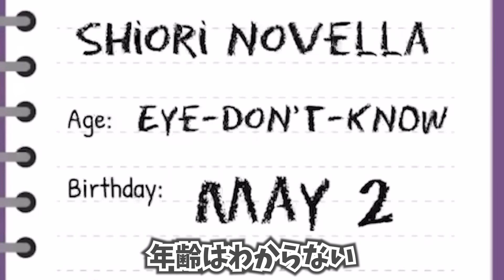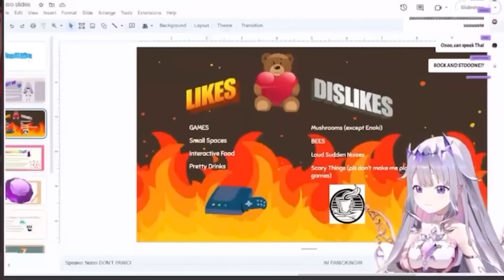A-chan and Bae React to EN 3rd Gen Debut【Part1】【Hololive】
0:00 Shiori Novella
3:47 Koseki Bijou

【Hololive/Vtuber/Streamer】
A-chan

当チャンネルはカバー株式会社の切り抜き動画に関するガイドラインに則って運営しており、届け出も提出済みです。
Our videos are made and posted in accordance with Cover Inc. guidelines.

[Ending]
I got permission from Mochimiko